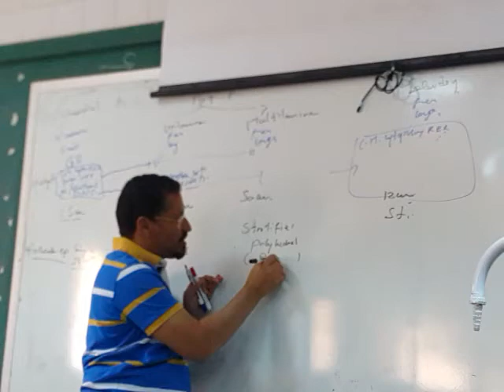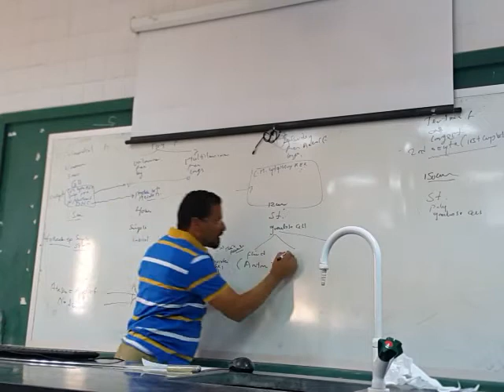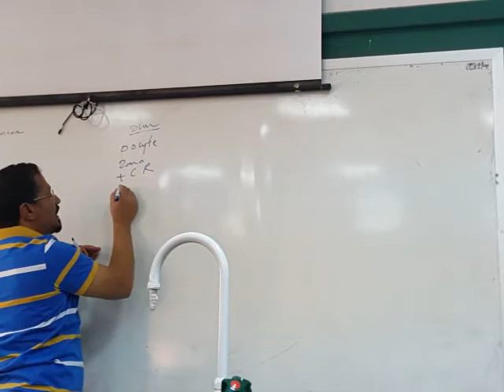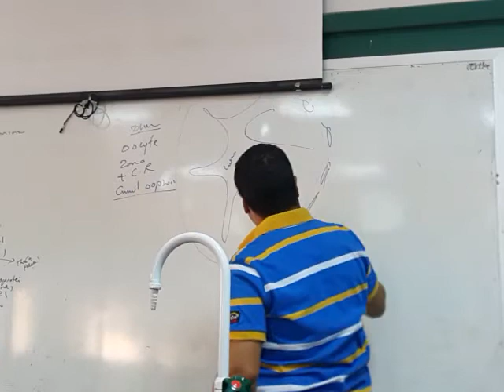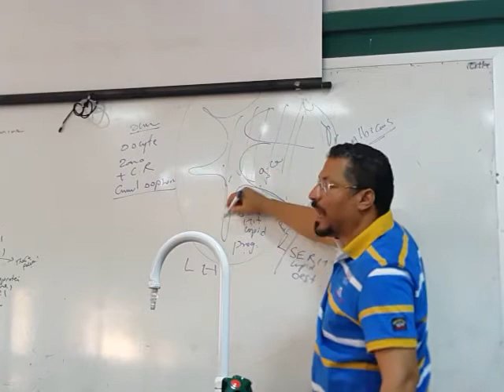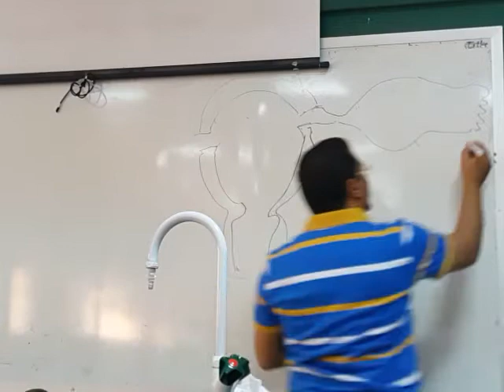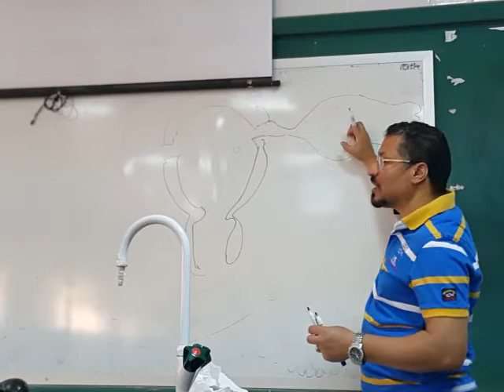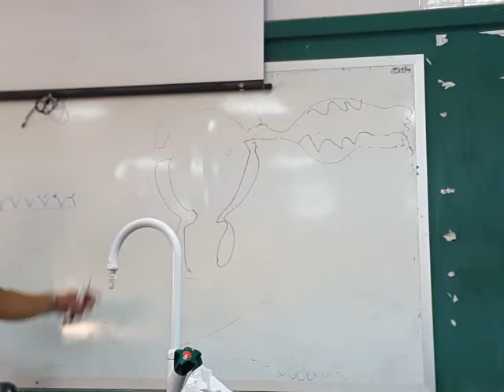Histology of female genital system-3